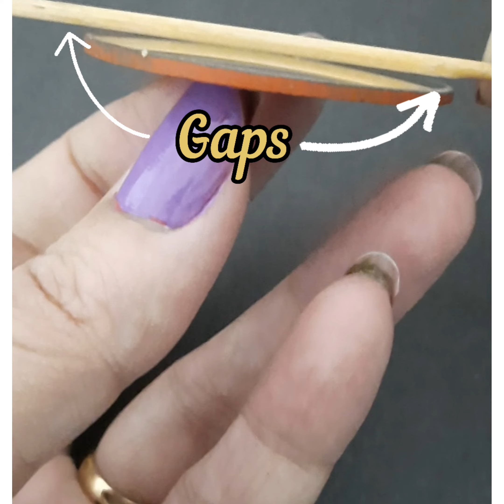Difference between Concave and Convex Mirror |How to Identify mirror| Light-Fun Activity with Mirror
how to identify mirrors identifying type of mirror easy way to identify concave and convex mirror
This video explains methods to identify the given mirror in easy and playway method.
there are two ways of doing it:
* by touching
* by observing the size of image
Concave mirror -is curved inside  at the centre and forms Erect and enlarged image of object placed near it.
Convex mirror-bulges outside at the centre and forms Erect and diminished image of object placed near it.
Do write in suggestions in comment box.
Watch:
Mnemonics for Nature of mirror and lenses